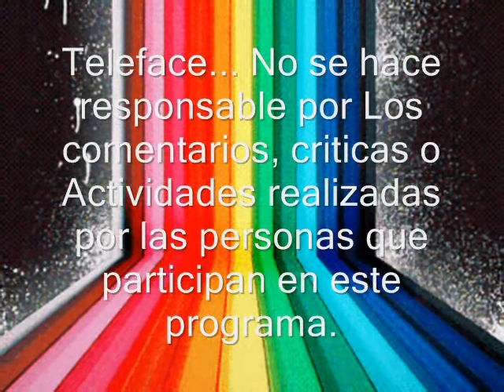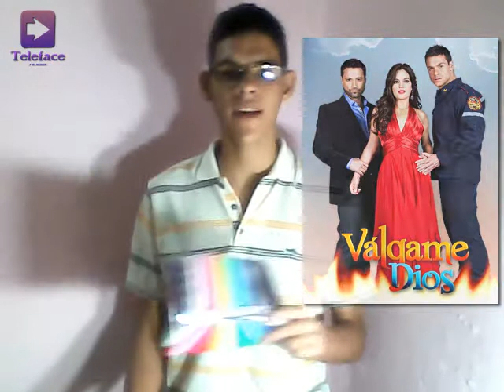Actualiza-te programa # 4